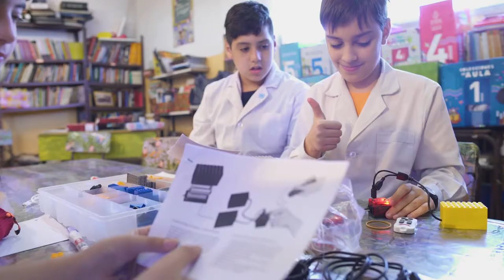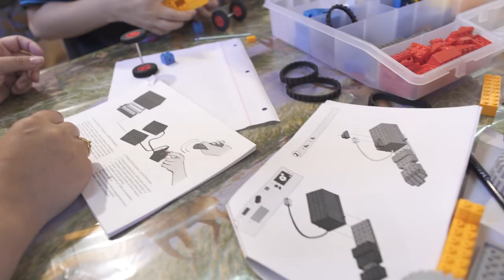Alumnos Red: una experiencia en La Matanza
En la Escuela N°53 Vicealmirante Julián Irízar, de La Matanza (provincia de Buenos Aires), Alumnos Red de quinto grado, como referentes de educación digital, trabajan junto a sus compañeros de segundo para transmitir sus aprendizajes en programación y robótica.